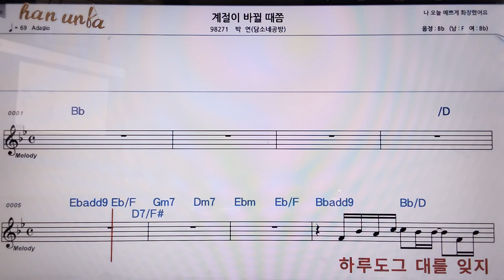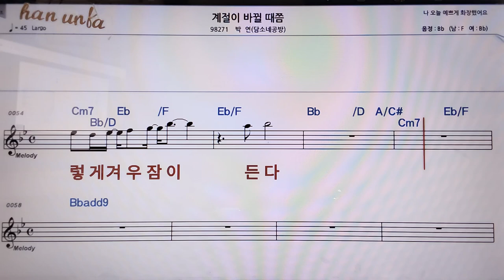계절이 바뀔 때쯤/박연👍악보, 코드,가사,Karaoke*가라오케 반주